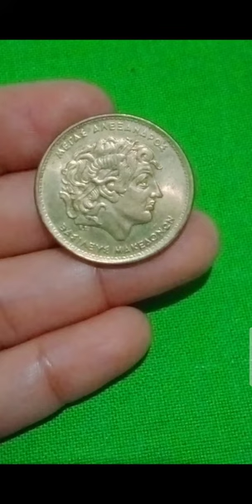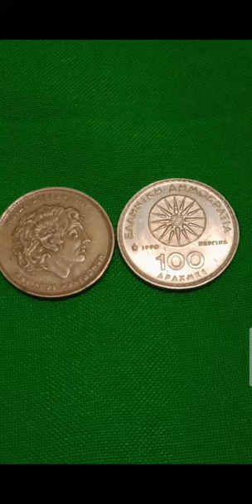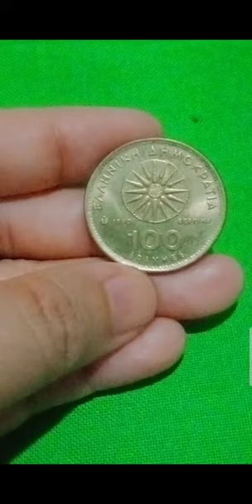for Sale 100 Drachma 1990 & 92 Portrait of Alexander the Great Aluminium Bronze